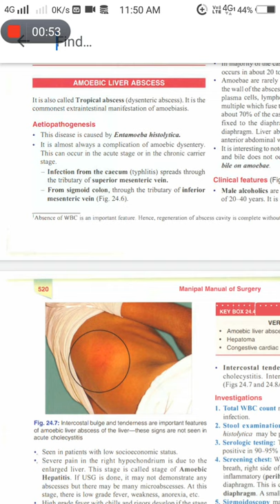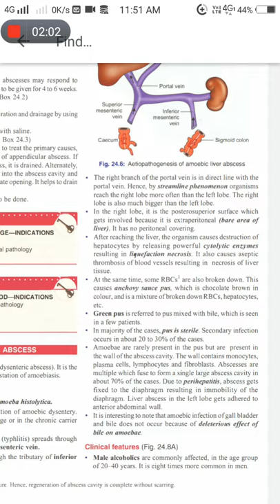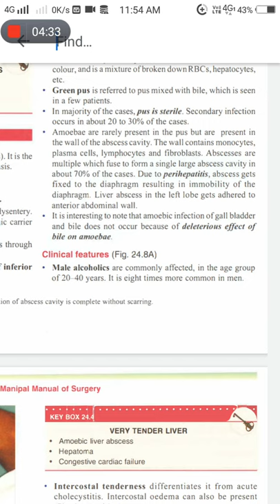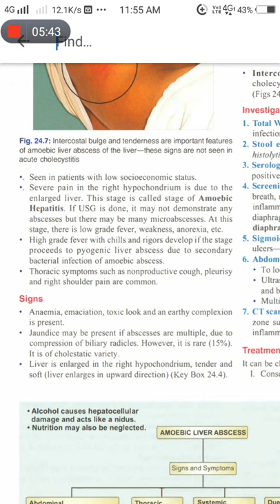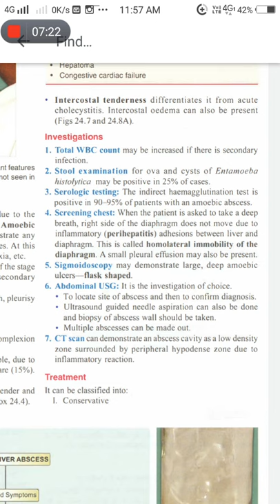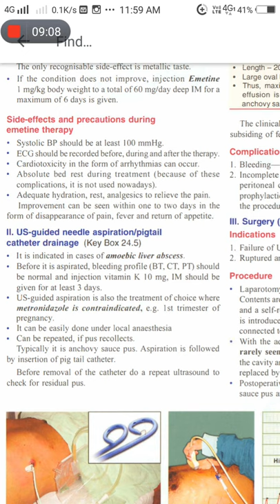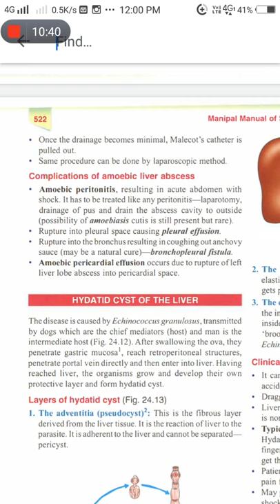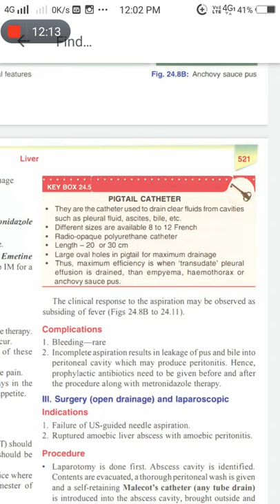amoebic liber abscess surgery bhms 3rd year mpmsu revision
dysentertic abscesses
tropical abscesses
pigtail catheter
metronidazole
emetine
surgery
anchovy sauce pus
tenderness of liver
hepatomegaly
perihepatitis
entamoeba histolytica
mbbs lectures